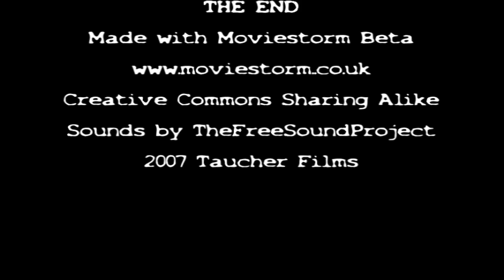Moviestorm Movement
Roughly twenty different moviestorm character movements are presented here in this short project.